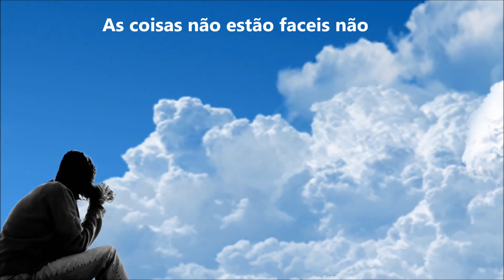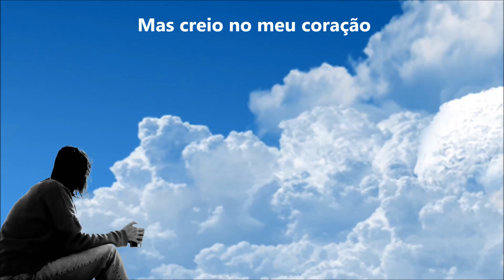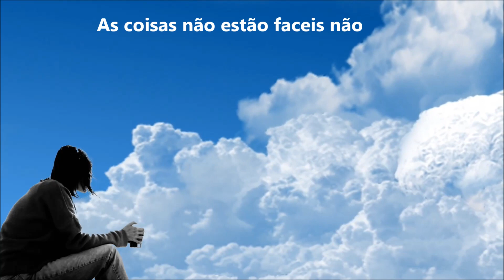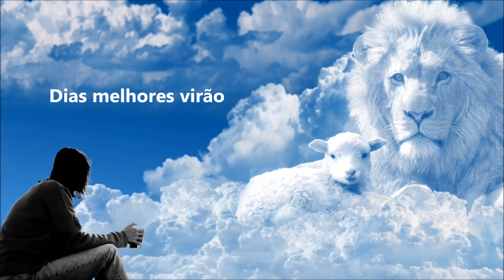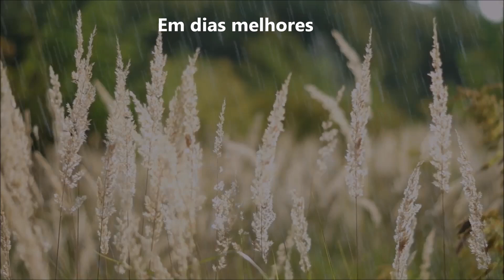Dias melhores virão- Corona Virus não vai nos abater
Produção musical: Ricardo Gomes
Dias melhores virão
De todo o meu coração
eu canto essa canção
Em forma de oração
Pra lhe dizer Senhor
As coisas não estão faceis não
mas creio no meu coração

que através das nossas orações

Dias melhores virão

Dias melhores virão
Dias melhores virão
Eu acredito.
Eu acredito,eu acredito,Eu acredito em Dias melhores.